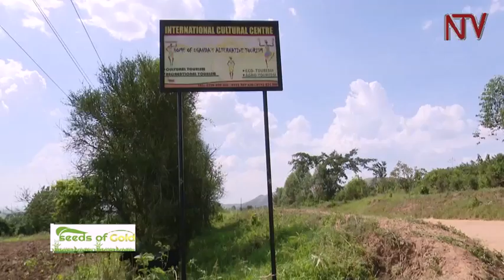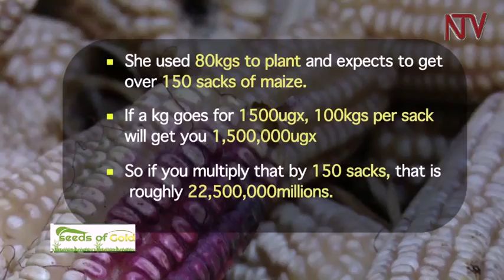Seeds of Gold: Maize growing